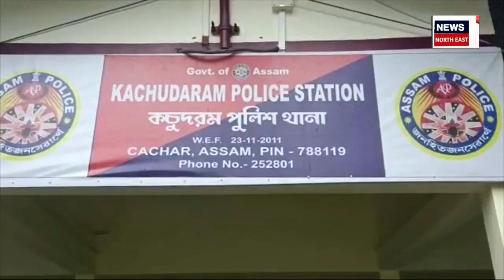Cachar News : পাষাণ মাতৃৰ নিৰ্দয় কাণ্ড কাছাৰত | Assam News | N18V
Cachar News | পাষাণ মাতৃৰ নিৰ্দয় কাণ্ড কাছাৰত
পানীত ডুবাই হত্যা কৰিলে নিজৰ ২ সন্তানক
কাছাৰৰ সোণাই কচুৰদম এলেকাত এই ঘটনা
গ্ৰেপ্তাৰ কৰিছে মাতৃ আজমিৰা বেগমক
স্বামীৰ সৈতে কাজিয়া লাগি এই কাৰ্য কৰে মাতৃয়ে